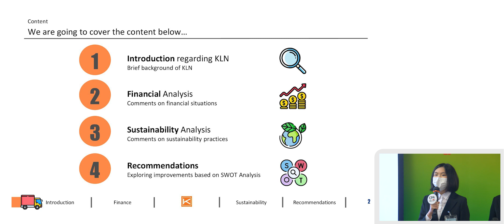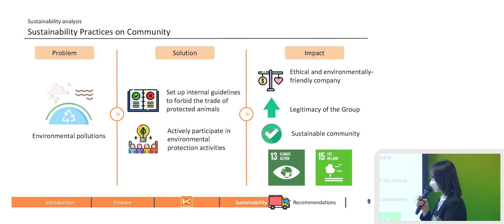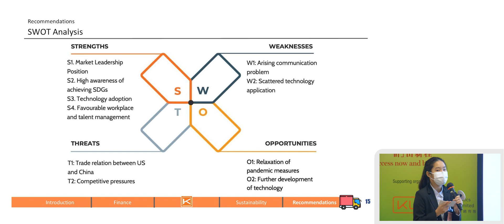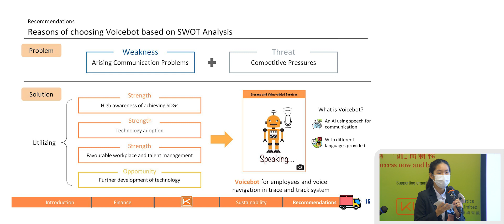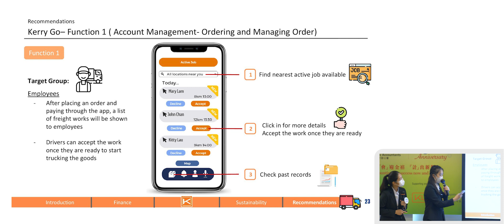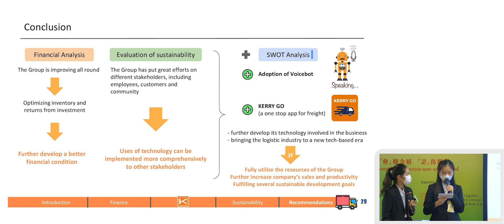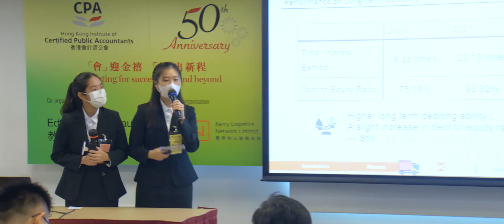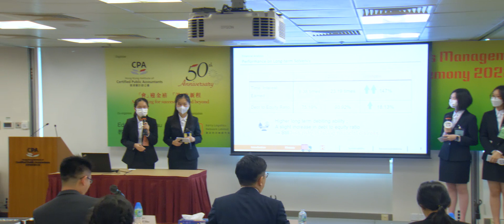HKICPA Case Competition 2022-23 – 1st Runner-up and Best Business Proposal Team S139 Presentation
Please enjoy the presentation and Q&A session delivered by the 1st Runner-up and Best Business Proposal Team S139 from Ying Wa Girls' School.

Team Leader:
Xu Lok Yi

Team Members:
Lau Nga Kiu
Shih Maan Chi
Yim Sie Lam